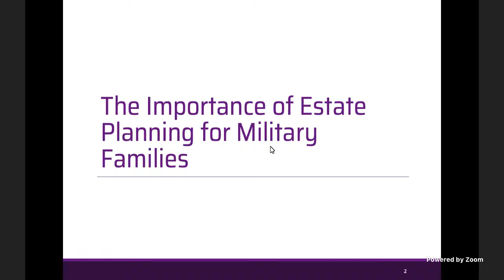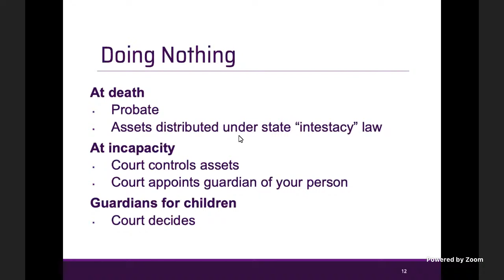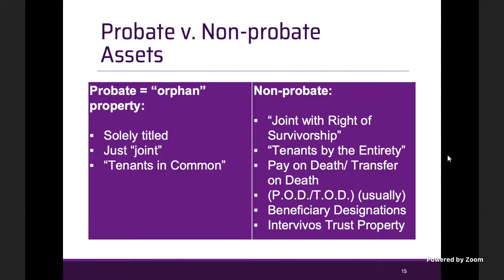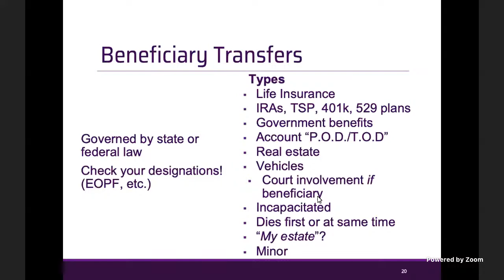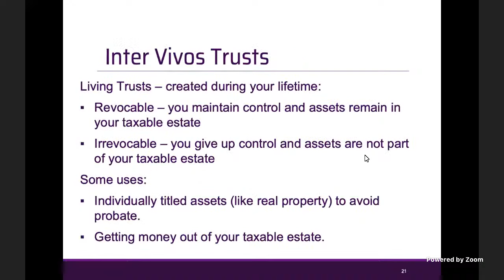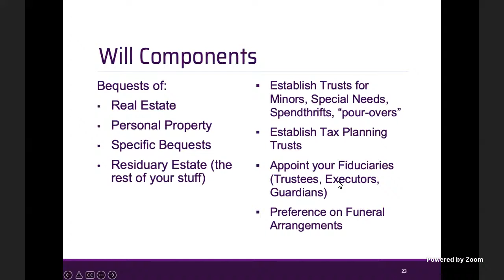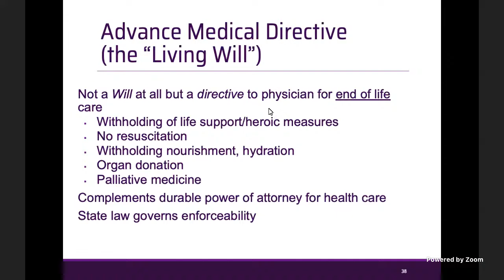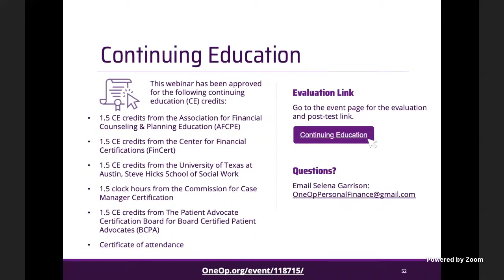The Importance of Estate Planning for Military Families